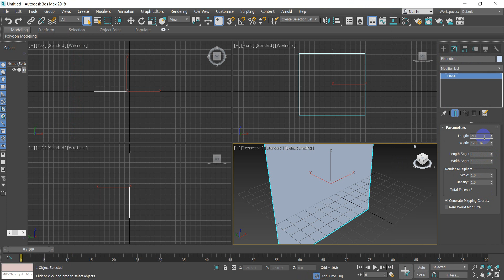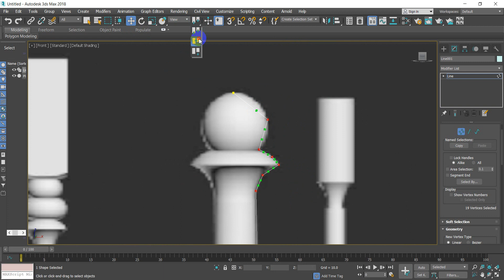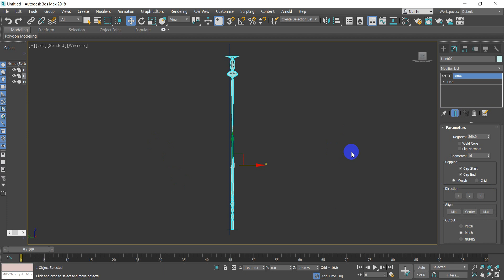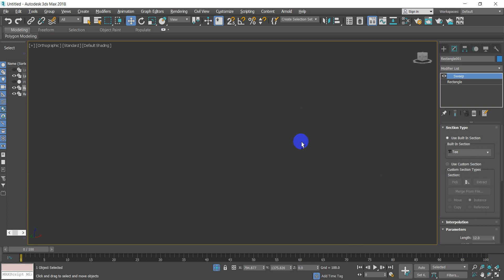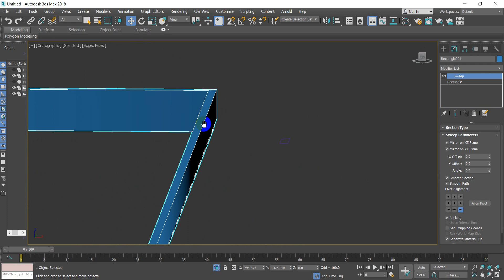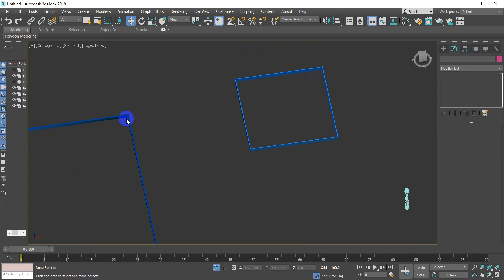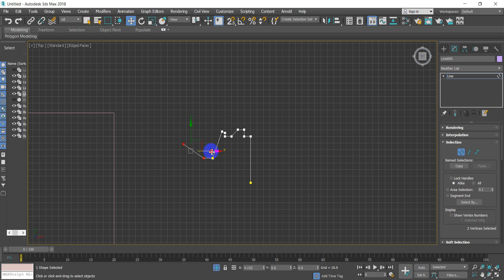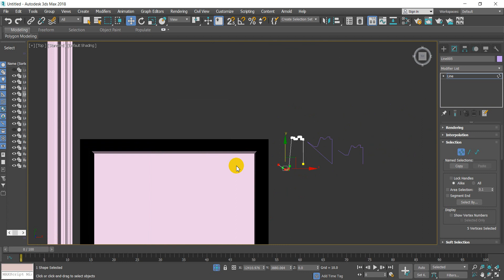sweep and bevel profile 3dsmax - ứng dụng và cuộc sống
Website thư viện của tôi MIỄN PHÍ Video bài giảng trên lớp từ CƠ BẢN ĐẾN NÂNG CAO đăng công khai trên youtube. Muốn xem các video có cùng chủ đề hãy vào mục danh sách phát.

UNGDUNGVACUOCSONG sweep and bevel profile 3dsmax - ứng dụng và cuộc sống. Website thư viện của tôi MIỄN PHÍ Hãy đăng ký kênh để theo dõi thêm các bài viết mới hãy tiếp thêm động lực để kênh tiếp tục làm thêm video mới. Muốn xem các video có cùng chủ đề hãy vào mục danh sách phát.